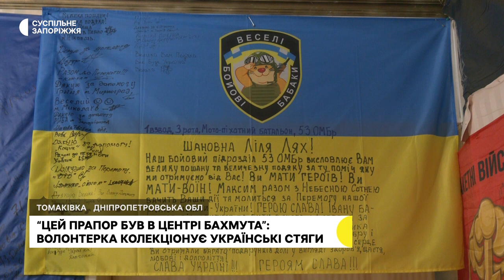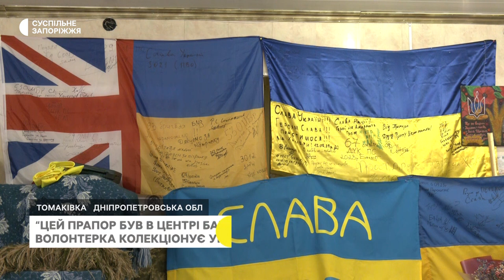Волонтерка Лілія Лях розповіла про свою колекцію жовто-блакитних стягів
Волонтерка з Томаківки Дніпропетровської області Лілія Лях, яка допомагає військовим на Запорізькому напрямку, колекціонує прапори. Каже, захопилася цим влітку 2022 року. Кожен жовто-блакитний стяг має свою історію.